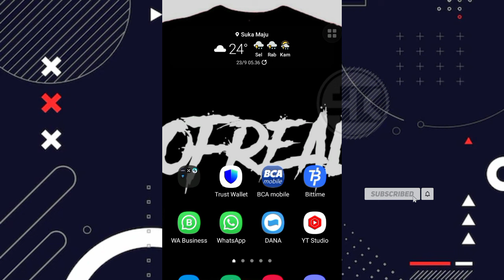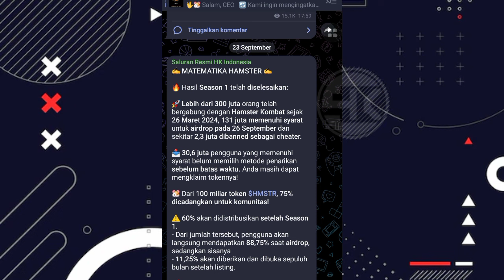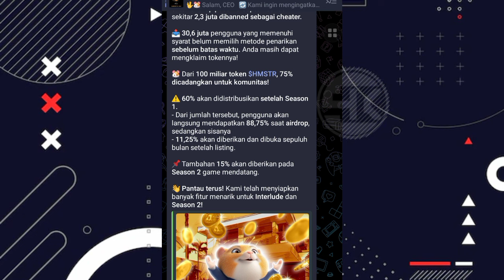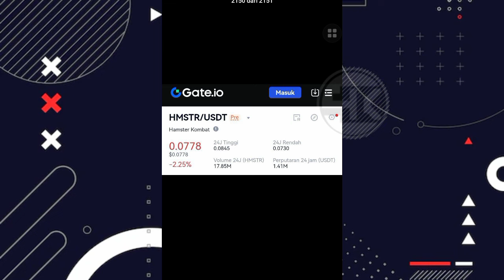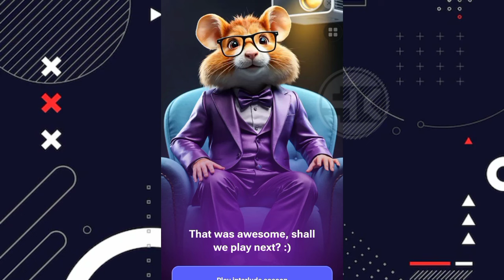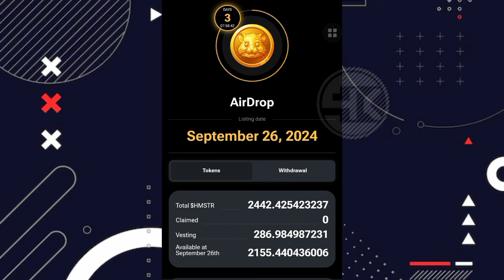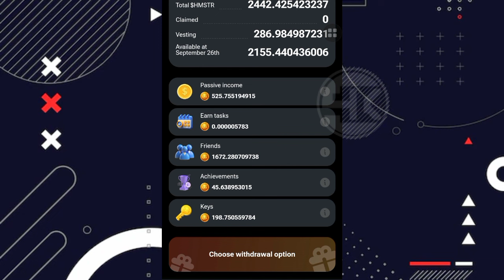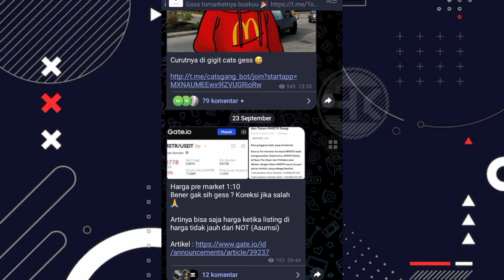HAMSTER KOMBAT UPDATE ‼️ ALHAMDULILLAH CUAN RP 200,XXXX,XXX DARI HAMTER KOMBAT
Hamster kombat update !! Alhamdulillah cuan Rp 200,xxx,xxx dari hamster kombat.

Mini games hamster kombat
Puzzle harian hamster kombat hari ini